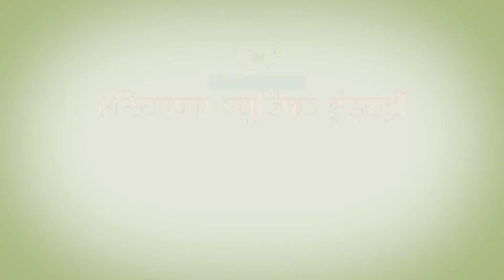Story Telling I दोस्त भी जरूरी है I Dear Diary I Haryana Beats 2022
Editor:- Prince Taneja
Anchor- RJ Gaurav Tinna